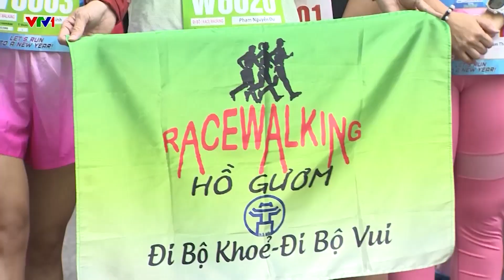Kết nối thể thao_Race Walking đầu tiên tại VHIM 2024